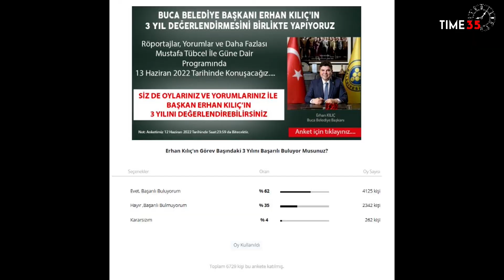Buca Belediye Başkan Erhan Kılıç'ın Görev Başındaki 3 Yılını Başarılı Buluyor Musunuz?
Buca Belediye Başkanı Erhan Kılıç Görev Başındaki 3 Yılını Başarılı Buluyor Musunuz?

Değerlendirme Anketimize Vermiş Olduğunu Desteklerden Dolayı Teşekkür Ederiz.@BUCABELEDIYESI1923 @erhanklcchp7732